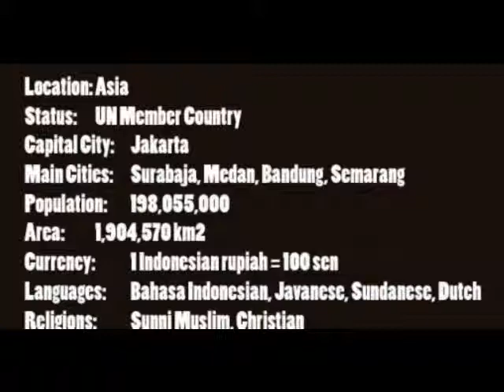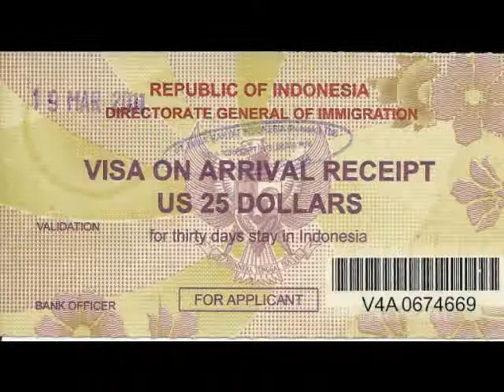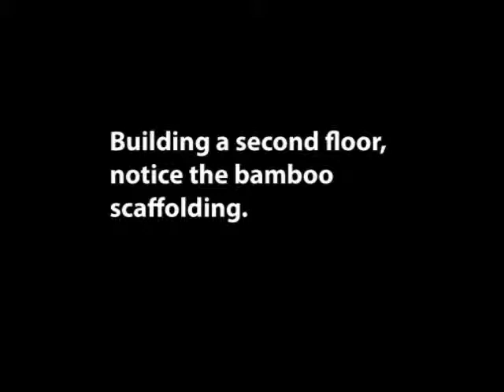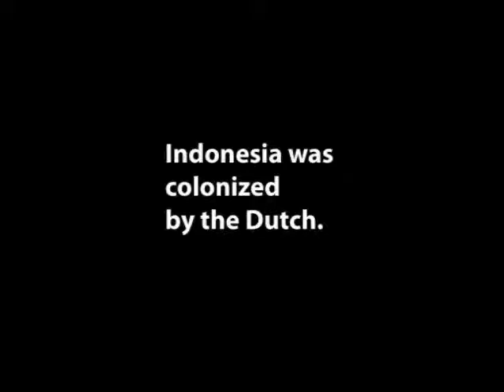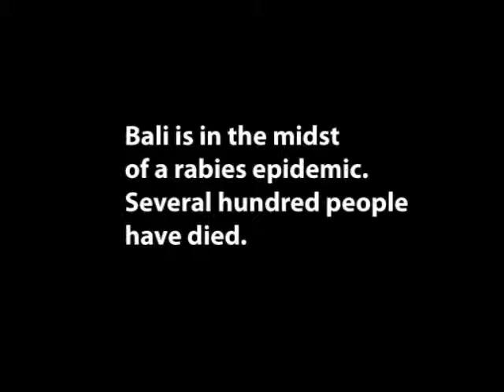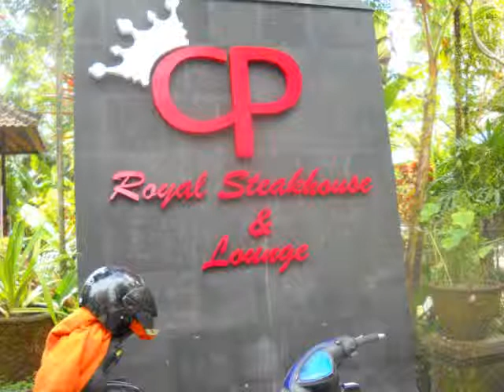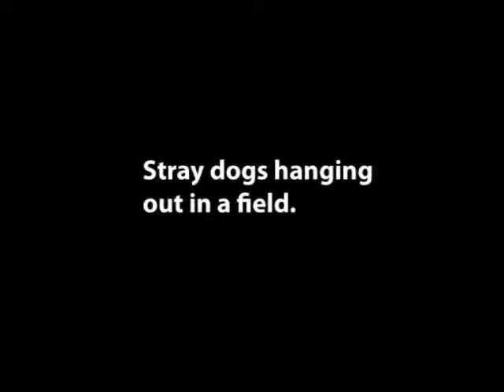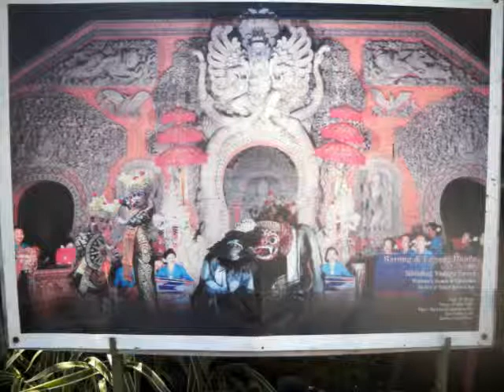Bali - Travels with Brian Grieveson.wmv